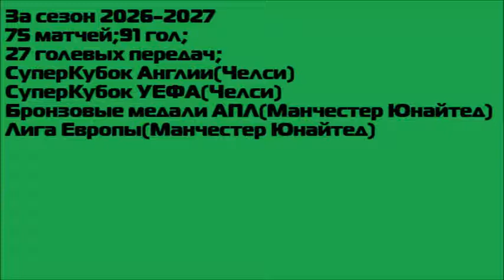ИТОГИ 8 СЕЗОНА l КАРЬЕРА ЗА ИГРОКА #48